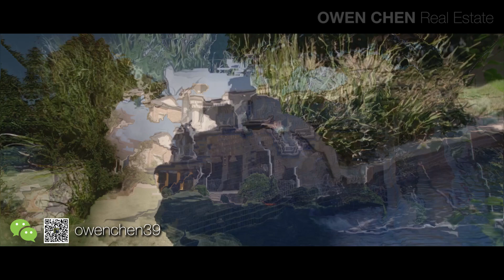澳洲布里斯本房产，欧文带您看市值近900万澳币的河景私人码头Bulimba 豪宅